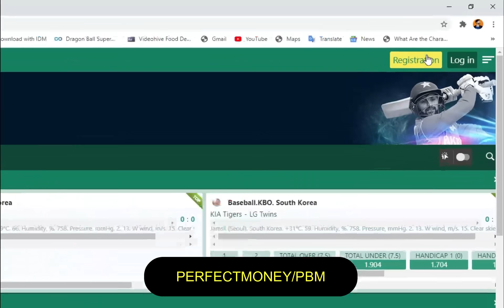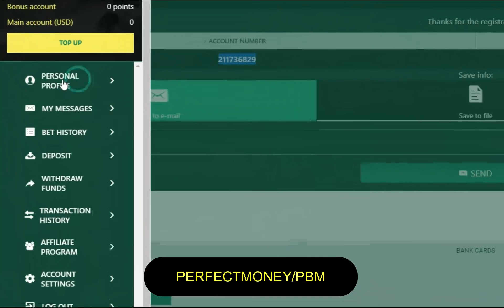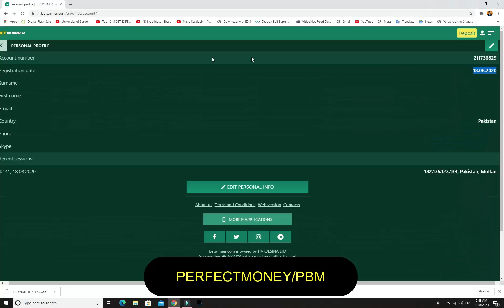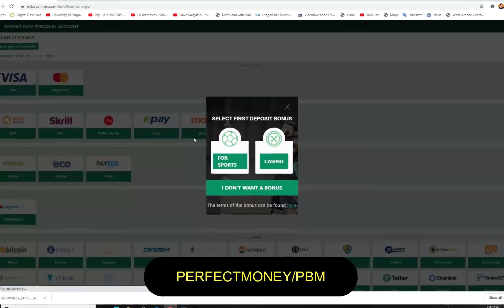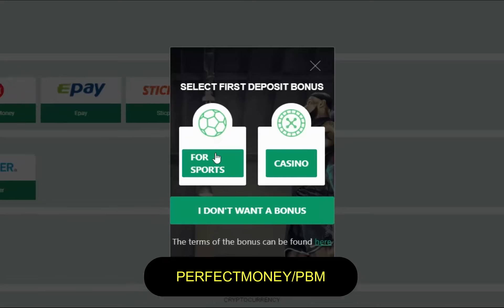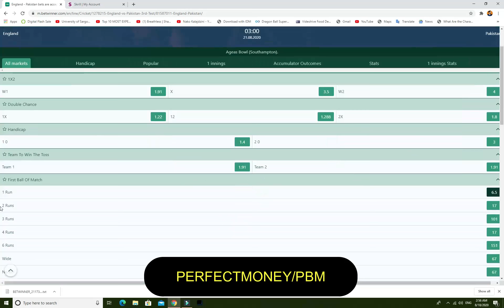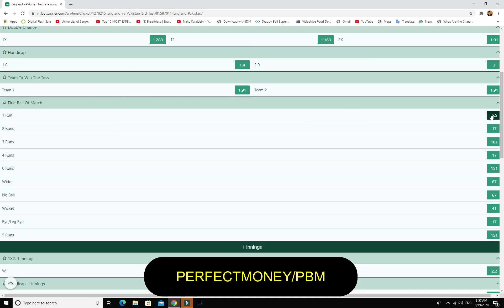How to create Betwinner account in 2020 || Betwinner Registration || you can earn money on betwinner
Hello friends!!
 In this video, we are going to talk about the betwinner full information which will cover the registration deposit,withdrawal and how to bet. Betwinner to play on cricket games and winning a good amount. Betwinner allows us to bet on Betwinner esports, Betwinner casino, sports etc. I hope you will like the Betwinner